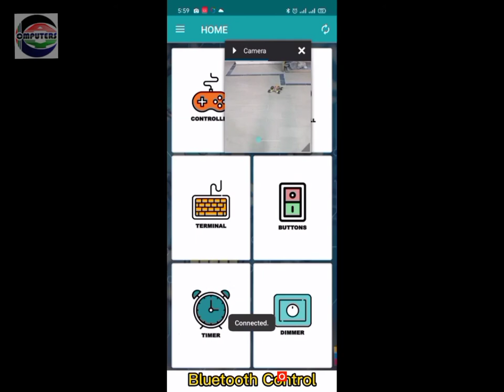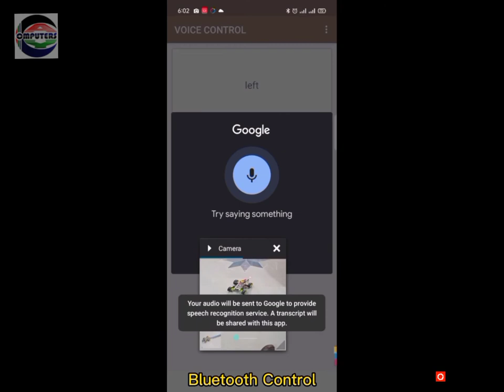Arduino Based Popstick Car Control With IR TV Remote & Bluetooth Same Time ✌🏼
Laser
Buzzer
4 Wheel Drive
Bluetooth
IR Remote
Charging DC Jack
Battery 4.2 volt x 2
Voltage Regulator For Arduino Protection inside car